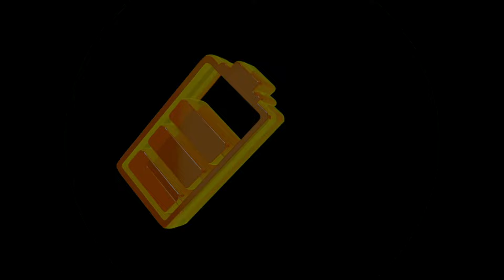Nikola Tesla Warned Us About This Before His Death, We Should’ve Listened!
Embark on an enthralling journey through the visionary mind of Nicola Tesla, the trailblazing inventor who fearlessly challenged the confines of scientific knowledge. In 1907, Tesla's groundbreaking revelation reverberated across the scientific community, boldly proposing that enigmatic signals he had intercepted were not mere chance occurrences, but rather sophisticated transmissions from intelligent entities – potentially Martians. This audacious hypothesis ignited intense discourse and propelled a fresh wave of exploration into the realms of extraterrestrial existence. Delve into the narrative of Tesla's unwavering conviction, his daring proclamation, and the profound ripple it cast upon the scientific landscape. Uncover the enduring legacy of Tesla's innovative spirit and his relentless pursuit of truth and enlightenment. Tune in to unravel the enigmas of Tesla's world and embrace the limitless frontiers of human imagination.